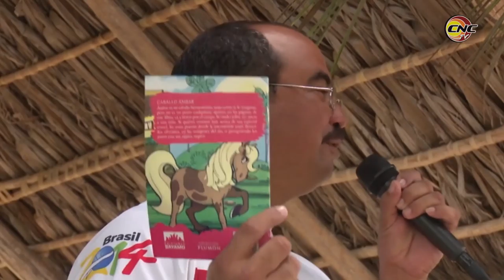La literatura en Granma deja su impronta este 2018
La XXVII edición de la Feria Internacional del Libro, el Festival Literario de Montaña y el evento Al Sur está la Poesía, son eventos que no debemos dejar de mencionar si hablamos de la provincia Granma y la literatura.